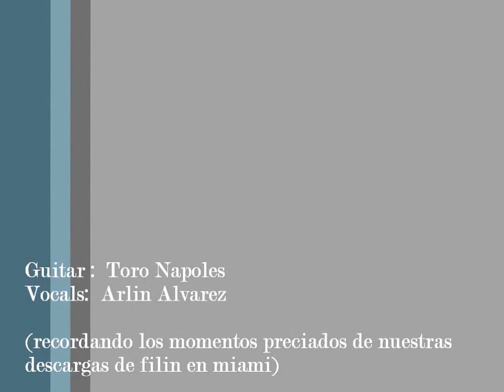Arlin Alvarez "Bolero Filin" / Guitar by Toro Napoles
Bolero Filin'
despues de nuestras habituales descargas de filin' ...no se queria acabar la noche..
Autores :  Pavel Urkiza
Voz:  Arlin Alvarez
Guitarra: Toro Napolez